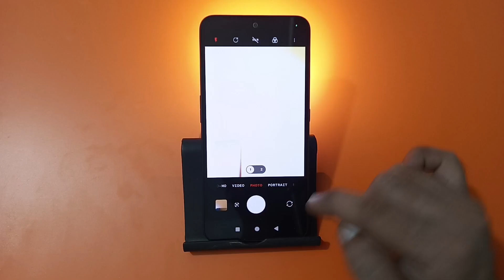how to enable camera flash light in cmf phone 1, camera flashlight enable kaise karen